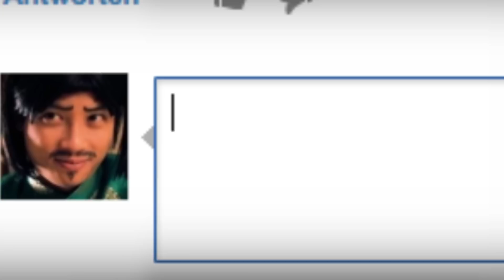Mr.Mìxào - First Date | ChiliChopstickz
Life is full of surprises! Be part of Mr.Mìxào's journey...

...and ENJOY!  ٩(●̮̮̃•̃)۶